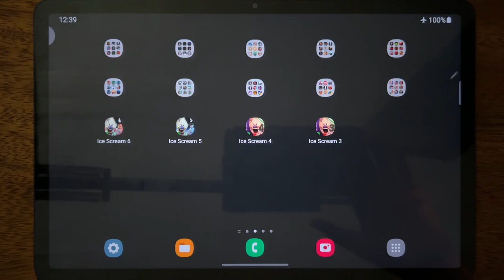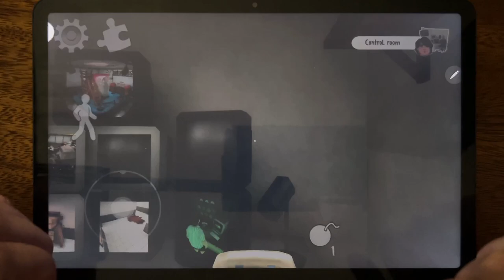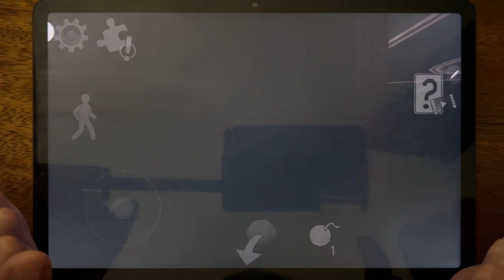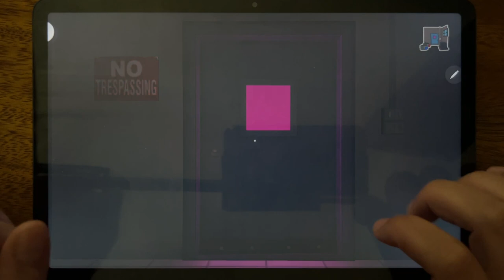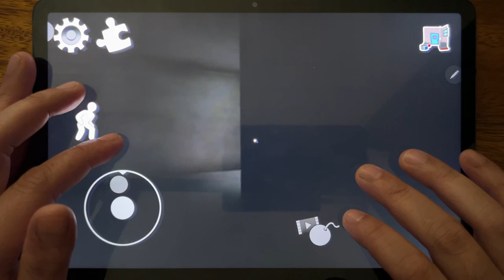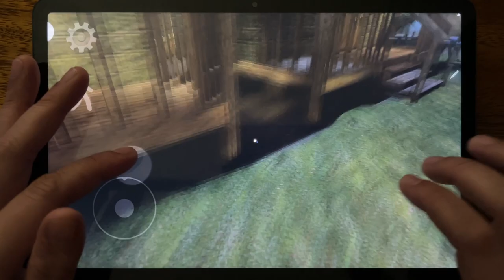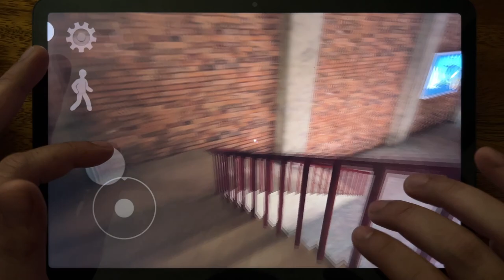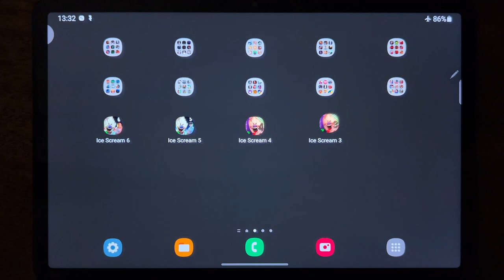Ice Scream 6 🍦 Ice Scream 5 🍦 Ice Scream 4 🍦 Ice Scream 3 🍦 | Escape Ending